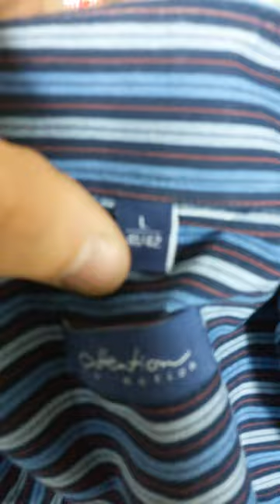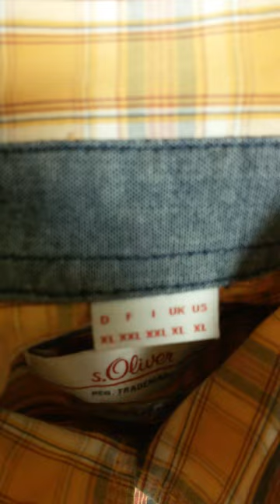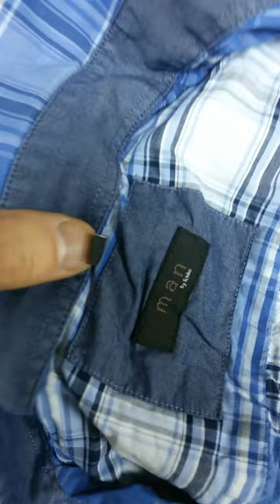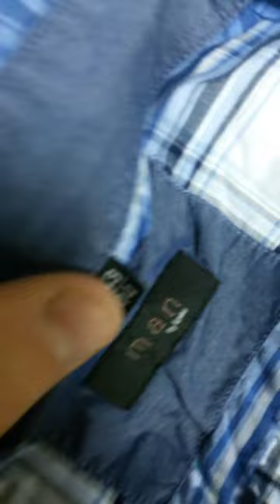Мужские рубашки с кор. рукавом, 20 кг по 8,25 евро/кг